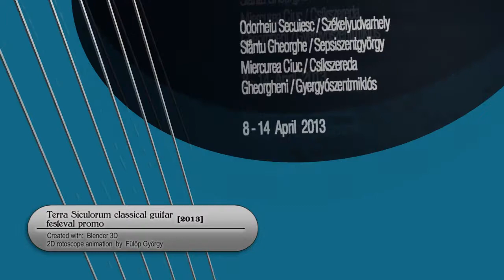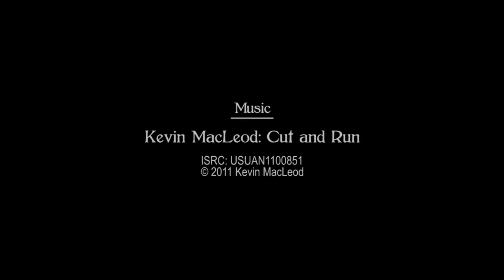Showreel 2012-2013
The beginnings